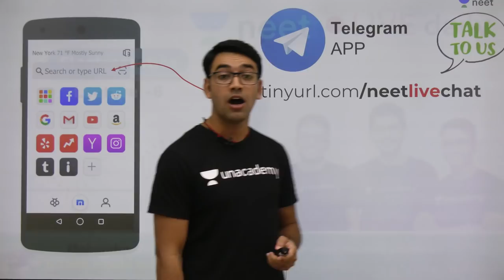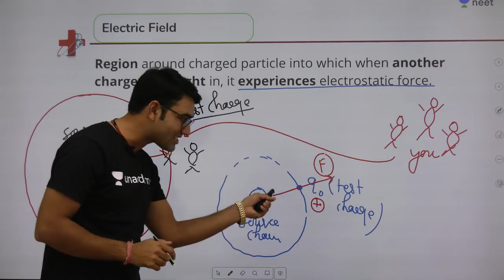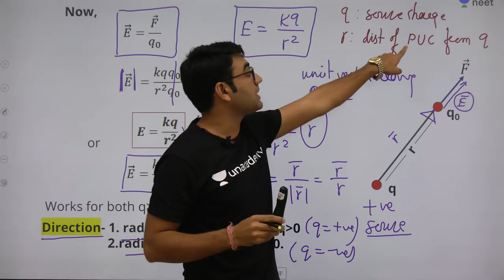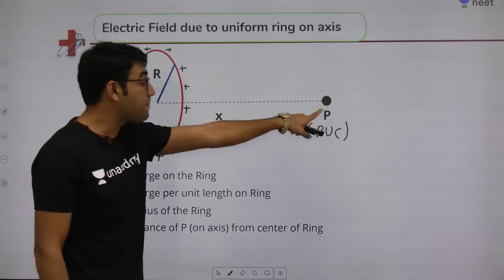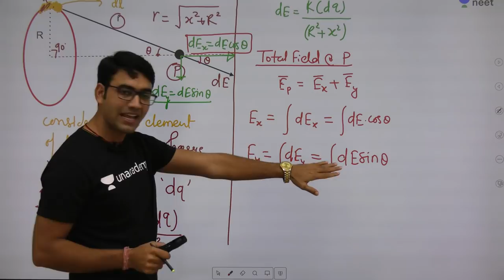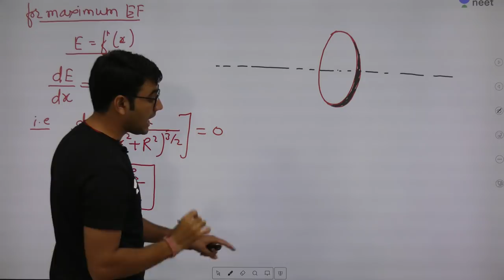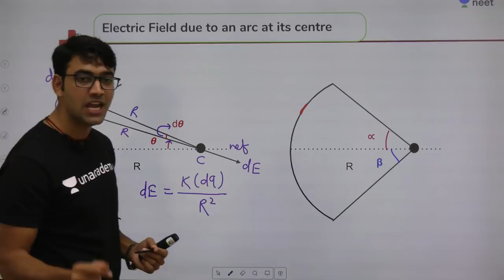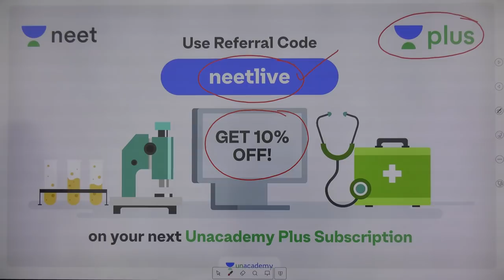Electrostatics - Lecture 6 | Class 12 | Unacademy NEET | LIVE DAILY | NEET Physics | Mahendra Singh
Use Code: MSLIVE

Use Code: MSLIVE ➤ UNSAT - Unacademy National Scholarship Admission Test

Static means anything
that does not move or change with time. Electrostatics deals with the
study of forces, fields and potentials arising from static charges.

Mahendra Singh Sir explains concepts of electrostatics while solving problems on the same.

1. Learn from your favourite teacher
2. Dedicated DOUBT sessions
3. One Subscription, Unlimited Access
4. Real time interaction with Teachers
5. You can ask doubts in live class
6. Limited students
7. Download the videos & watch offline